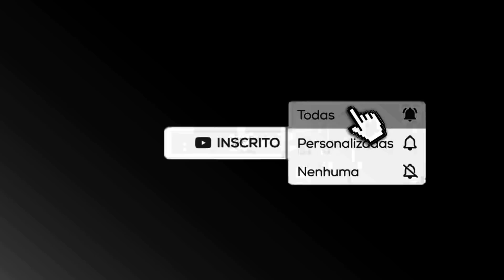É HOJE!! 1 ANO EM 90 MINUTOS!! BOTAFOGO PODE SACRAMENTAR O ACESSO NO JOGO DE HOJE!!! BOTA PRA SUBIR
HOJE ACABA O SOFRIMENTO DO TORCEDOR ALVINEGRO!! EMPATE OU VITÓRIA NOS GARANTEM NA SÉRIE A EM 2022! TORCIDA PROMETE GRANDE FESTA!